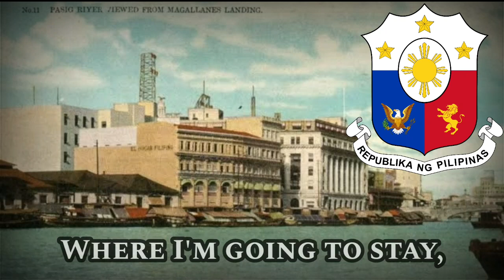Sing with DK - Mabuhay March - FULL VERSION - Philippine Patriotic March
This includes the additional verses of the song, plus the Filipino version of the chorus. To see the full English lyrics and the history of the march, visit this